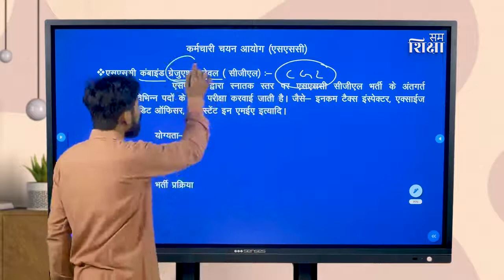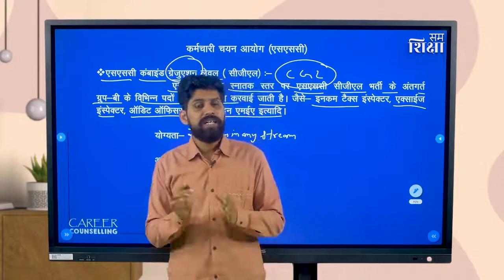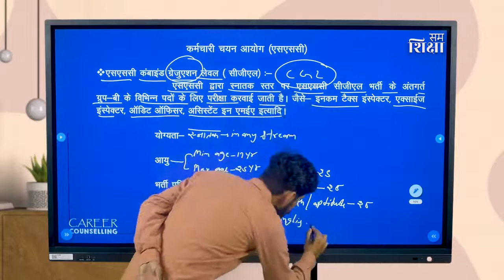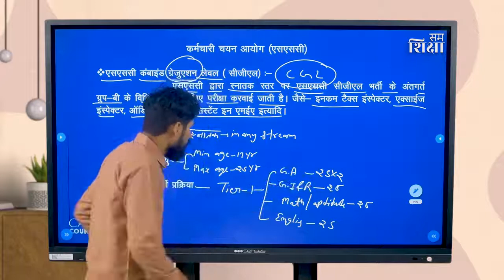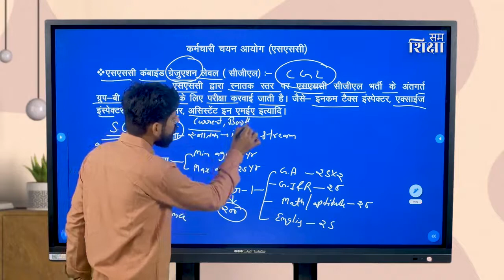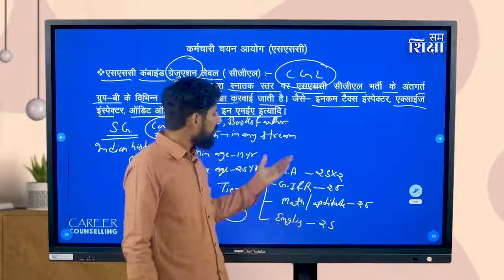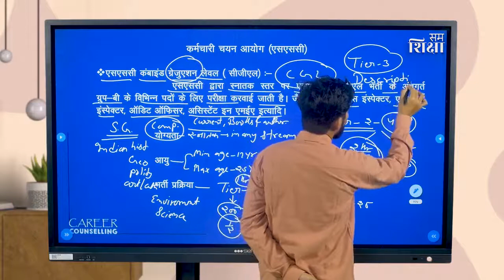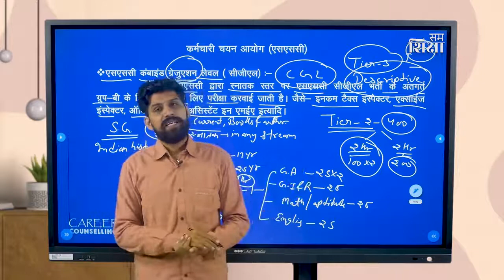SSC CGL | Staff Selection Commission | Career Counseling | SamShiksha | URMUL Trust | Malala Fund